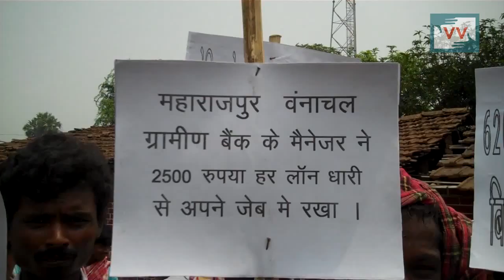Vananchal Gramin Bank Manager, Maharajpur cheats people - Video Volunteer Shikha Paharin reports